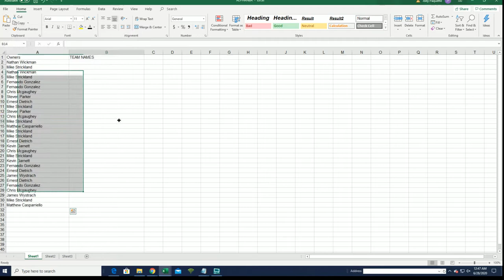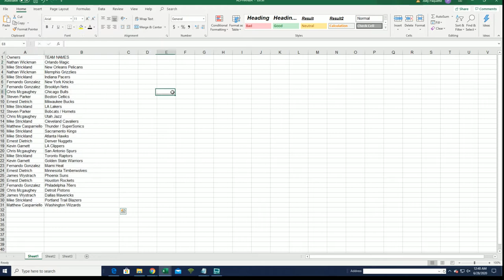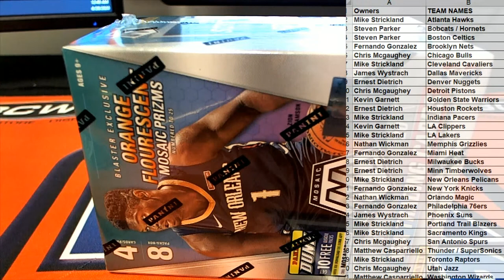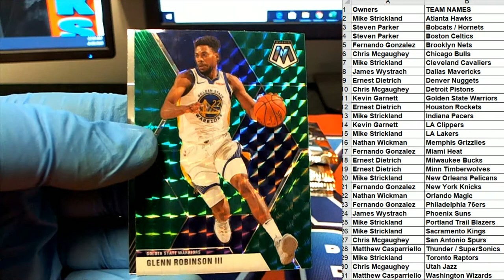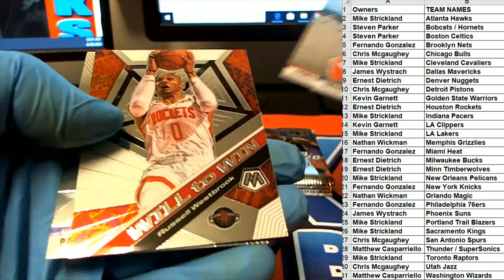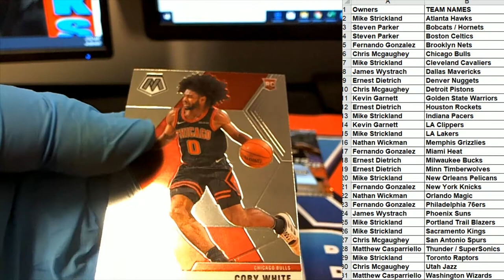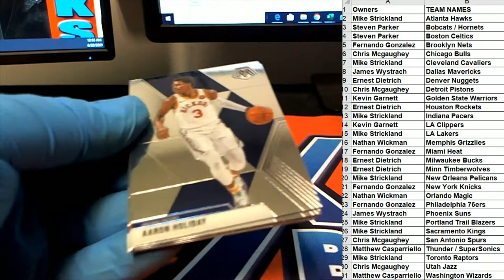201920 Panini Mosaic Basketball Blaster Box ID MOSBLAST263